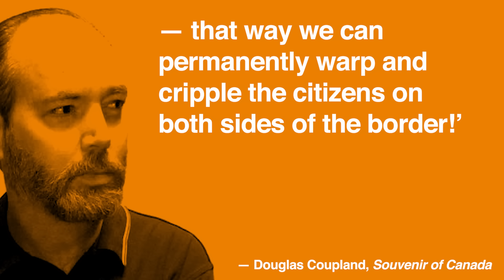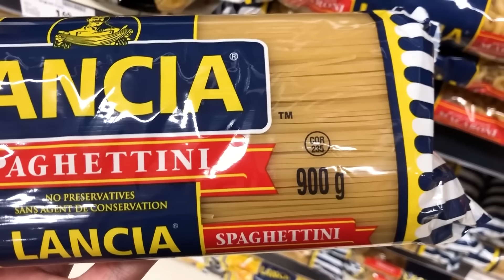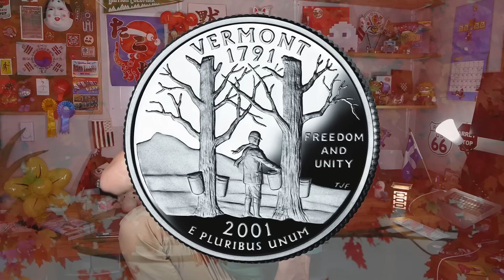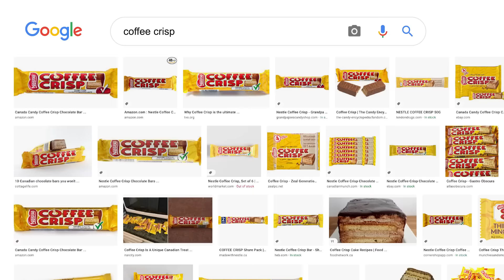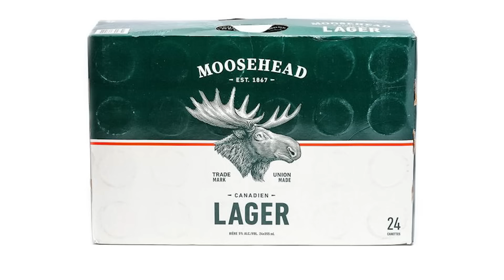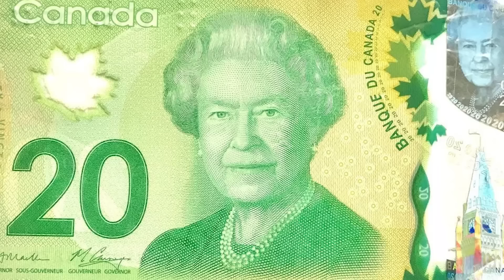Canadian reacts to King of the Hill Canada episode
Rude Canadians? A Canadian review of a classic King of the Hill episode, with all the references explained.